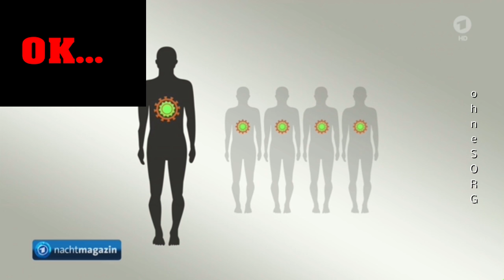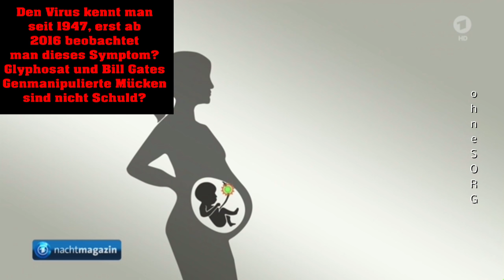ZIKA VIRUS: Was geht denn da ab? Weltweiter Gesundheitsnotstand wegen einem Verdacht?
LINK:
Zika virus outbreak – Denguefieber – von biologischer Waffe zu einer weltweiten Pandemie:

Zikavirus – Erst Patent auf Schimpansen, jetzt Moskitos aus dem Reagenzglas – Frankenmosquitoes get global:

uncutnews.ch